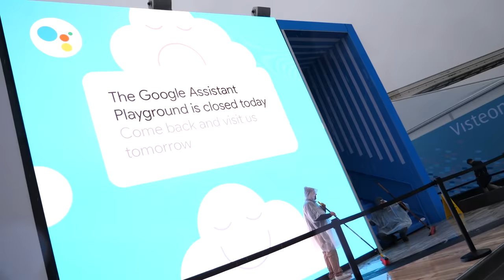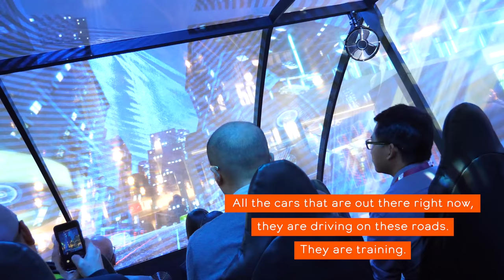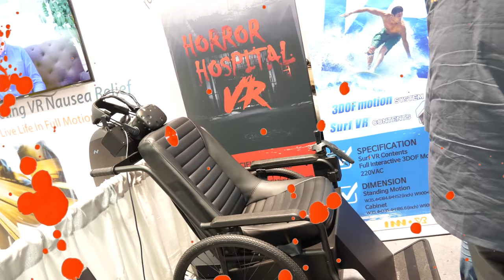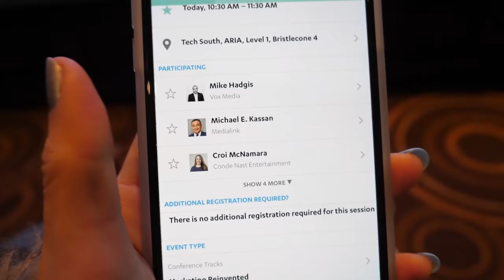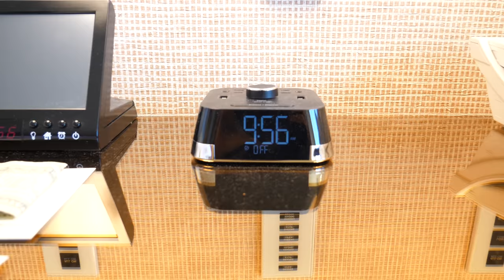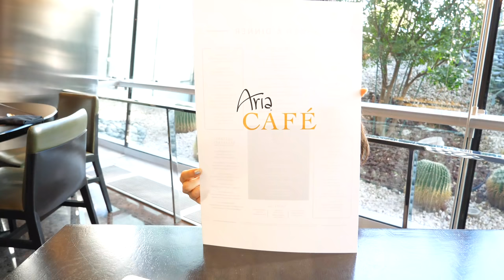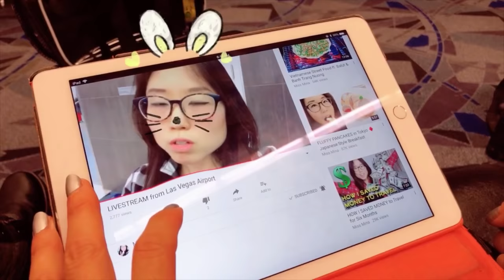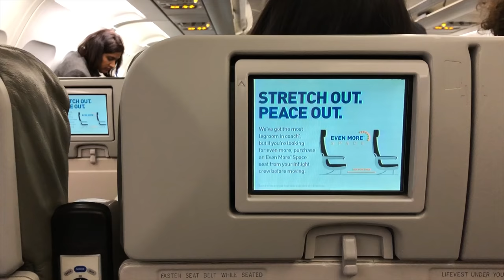VR Horror Hospital Freakout - CES 2018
HOLY MOLY! This ghost (or whatever it is) is not real, but FREAKY AF! From virtual reality to augmented reality, we test out different gadgets. Mommy Oh chases after a rabbit in AR as I get nauseous from VR surfing. No worries though! In the booth next door, a company sells a wristband that aids in motion sickness. It releases pulses that feels like a critter is gently yet rapidly nibbling on you.

Previously, I gave you a tour of CES Media Days (held two days prior to the actual event). Today I give you tour of CES when it opens up to the public. We check out the newest tech, listen to live music, attend insightful talks, and meet celebs like The Walking Dead star Daryl Dixon (aka: Norman Reedus haha).

Featured products if you're interested:
0:25 Philips Waterproof Speakers
1:34 LG OLED TV: (may be different model)
1:49 LG Nano Cell Display TV: (may be different model)
2:44 Homido Mini VR glasses
5:32 Relief Band

Thanks to CTA for inviting me to CES!